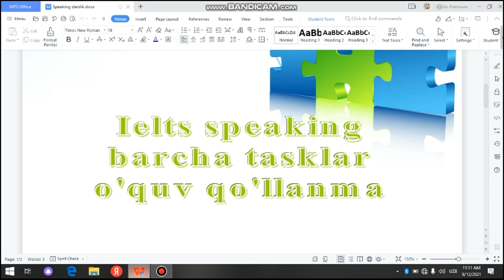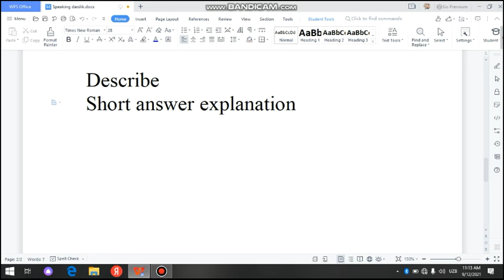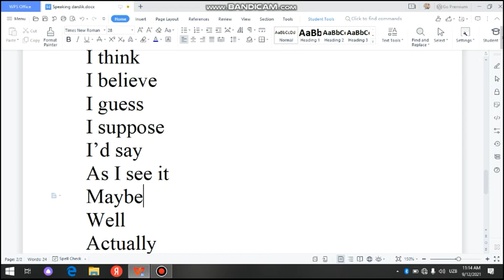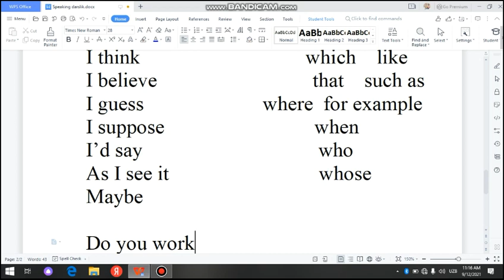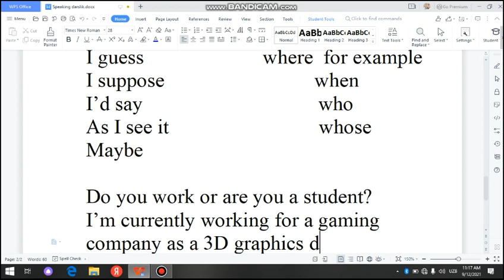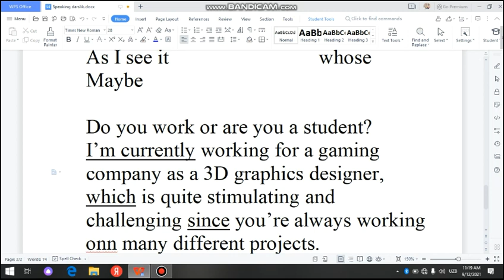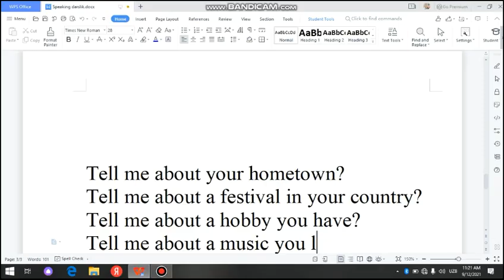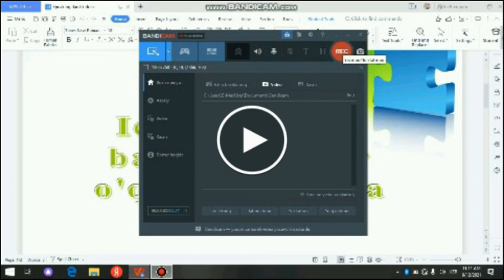Ielts speaking darslari. 6-dars "Describe savollar turkumiga javob berishning birinchi qolipi"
Ielts speaking qismini o'rganuvchilar uchun